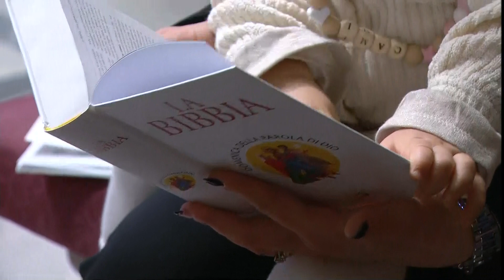Holy Mass on the Sunday of the Word of God, from St. Peter's Basilica 24 January 2021 HD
Holy Mass on the 3rd Sunday in Ordinary Time, and the celebration of the Second Sunday of the Word of God, from the Altar of the Chair, St. Peter's Basilica, Vatican. Presided by Archbishop Salvatore Fisichella, Titular Archbishop of Vicohabentia, President of the Pontifical Council for Promoting the New Evangelization